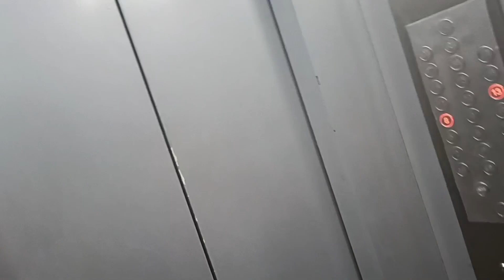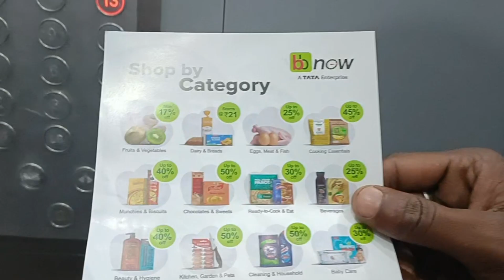New Vlog Delivery Boys of life Big Basket Bangaluru 1st November !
Guys Bahut mehnat se banaya ye video edit usse bhi jiyada mehnat se kiya Hain so please Like subscribe Miss mat karna please support or Help humesha karte rehna Thank you guys !